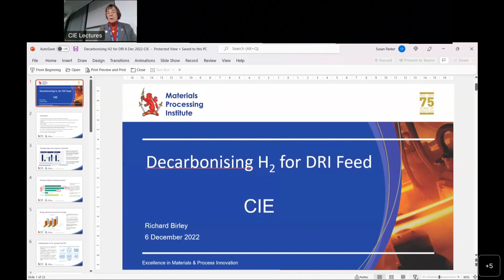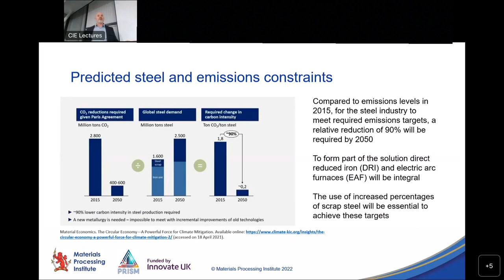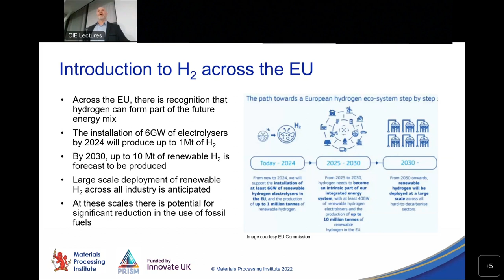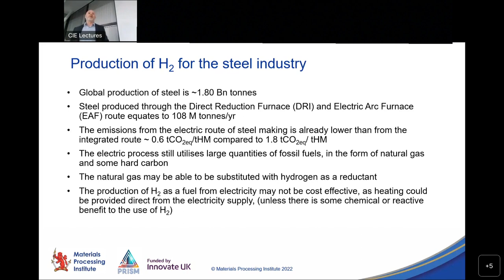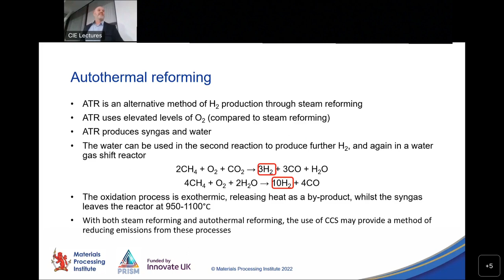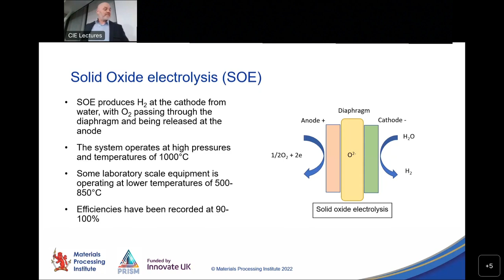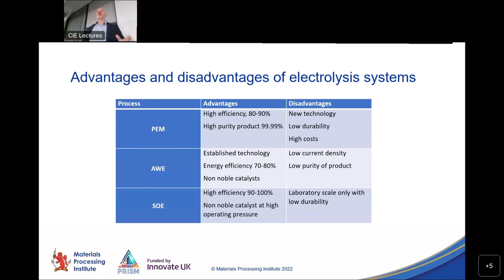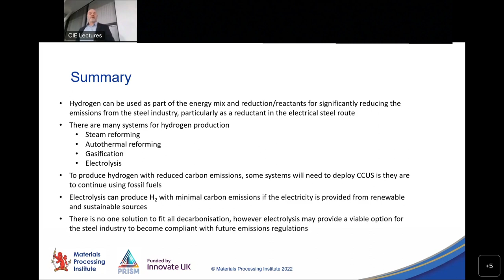Decarbonising H2 for DRI Feed - CIE Lecture December 2022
Dr Richard Birley, Group Manager Advanced Materials, Materials Processing Institute.
Iron and steel use large quantities of fossil fuels in their processes and account for 7-9% of global CO2 emissions. The use of hydrogen for direct reduced iron for the industry would help to curtail these emissions.